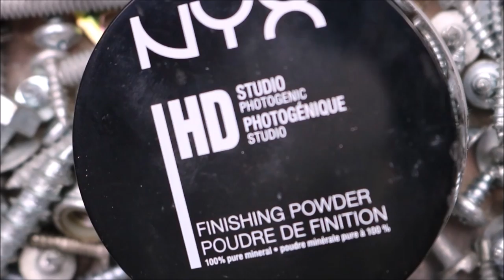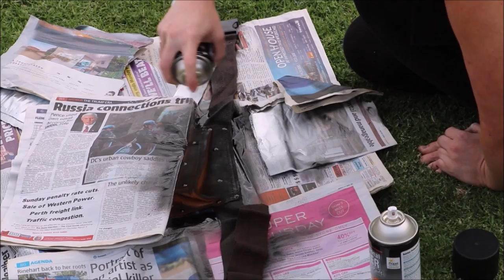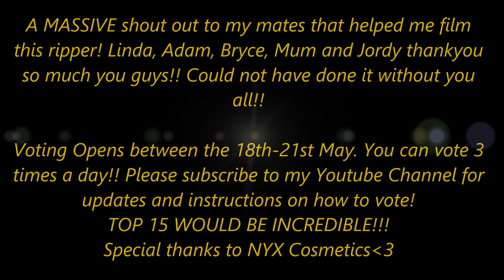Face Awards ANZ 2017| Challenge 1| National Pride| MAD MAX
WELCOME ALL!!

TYPO ALERT! VOTING IS OPEN 18TH TO 22ND!  (I buggered the credits 😂 )

Ok so I will start by saying this almost didn't happen!!! dealing with crashing computers, broken hard drive, corrupted video files, shut down internet and redoing hours and hours of footage I HAVE FINALLY DONE IT!!!

This is my CHALLENGE 1 entry for the TOP 15  into the  2017 Face Awards Australia/ New Zealand. I chose to use MAD MAX as my National Pride theme because lets be honest, Mad Max is something Australia should be VERY proud of!!

I made the mask, costume, gun holster myself and painted the mechanical bits and pieces along with the beauty makeup aspect. I was inspired by a Steam Punk Skull makeup that I created back in January and obviously the MAD MAX Franchise.

 I hope you guys love this and love it enough to VOTE FOR ME!! If I get into the top 15 I promise you I will not let you down!!
Special thanks to Linda, Adam, Bryce, Mum and Jordyn for helping with the filming and to also NYZ PROFESSIONAL MAKEUP for supplying us with all of the wonderful makeup you see in this tutorial, redken for the hair products, glam-o, clarisonic, garnier❤

TO VOTE! (only if you think I deserve it LOL)

Voting opens 18-22nd May and you can vote 3 times a day!

Love you all so much and BEST of luck to the other contestants!